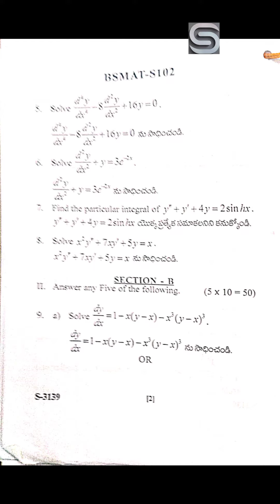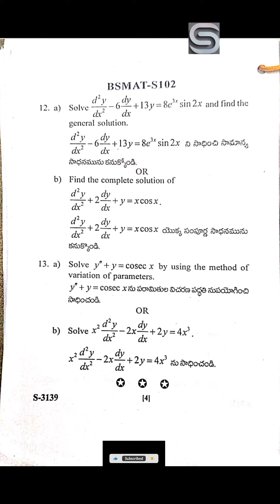Bsc 1st sem maths model paper( differencial equations)2018 paper,Dr br ambedkar university.